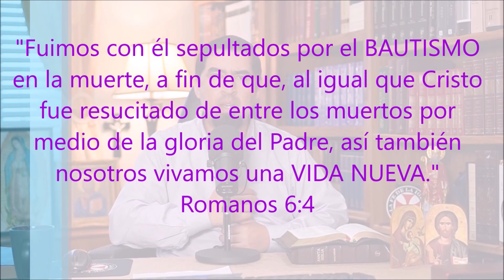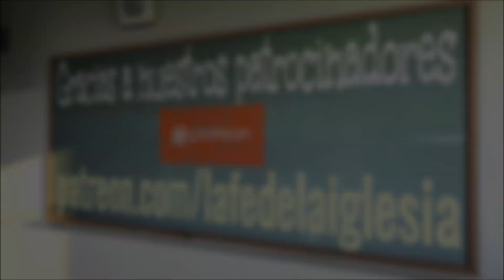¿Salvados por el Bautismo? ¿Cómo somos Justificados? Episodio 003